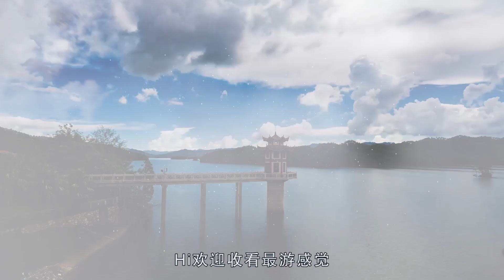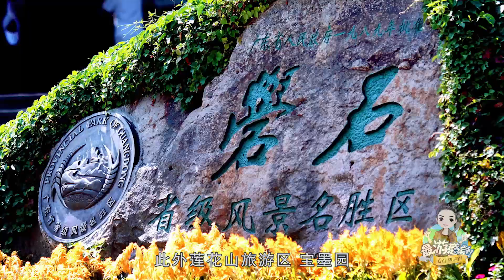中国旅游收入第一大省，拥有13个5A景区，入境游客数全国第一！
据统计，去年中国旅游收入最高的省份是广东省，全省的旅游收入是11560元，接待过夜的旅游人数达3.6亿人次，过境游客人数达3518万人次，让广东成了名副其实的旅游第一大省。广东拥有的旅游资源十分丰富，拥有5A景区13个，国家级历史文化名城六座，文物古迹、旅游景点众多。另外广东还是著名的度假胜地，气候温和，一年四季都适合旅行。